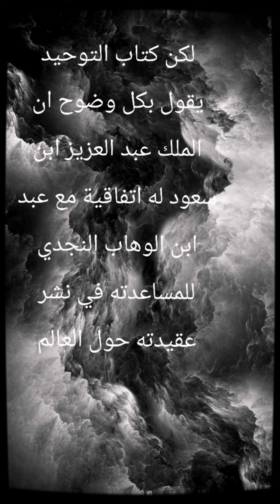التاريخ السلفي الوهابي آل سعود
Salafi Wahabi Deobandi Najdi نجدي خوارج وهابي سعودي خويصيري الشيطان